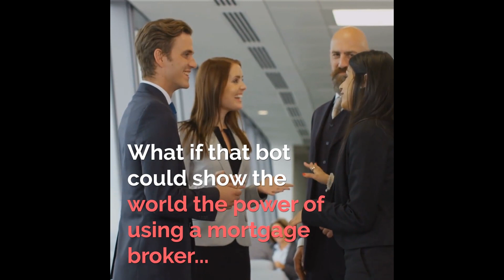What's Next is Now - A.I. is here in the mortgage industry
True A.I. is finally here for the mortgage industry.  Join us at the Ontario Science Centre on January 23rd, 2019 as we unveil this amazing technology for mortgage brokers.
Register at remic.ca/BigIdeas